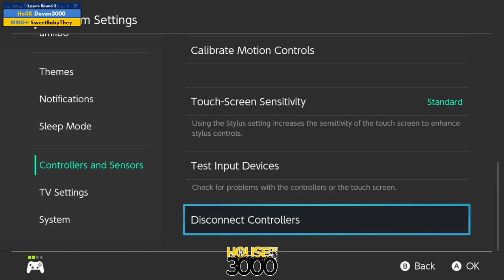BoMBS 154 Losers Round 3 Deven3000 vs SweetBabyThey